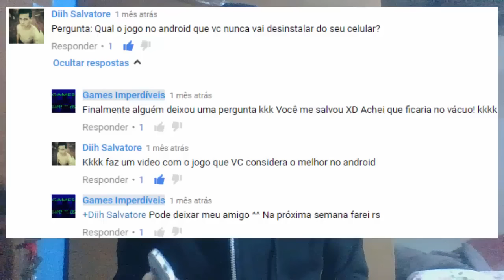Tael Dogs Responde #3: Jogo de Android que nunca desinstalaria e como o Games Imperdíveis nasceu?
Pergunta: Qual o jogo de Android que você nunca desinstalaria do seu celular?

Fala meus parceiros, inscritos e todos os amigos ou irmãos do canal Games Imperdíveis. Esse vídeo está literalmente imperdível porque contarei um pouco da história sobre a origem do canal. Por isso, peço a todos que assistam com atenção. Hoje respondo a terceira pergunta feita por um inscrito e parceiro do canal. Confira minha resposta!

Cada caso é um caso. Não fiz gameplay do jogo apresenta no vídeo porque era de instalação, se fosse de browser até faria. É raro eu jogar no meu tablet, mas o jogo que não desinstalo dele é o meu Zombie Tsunami.

Por favor galera me ajudem! Quero esse vídeo bombando porque será meu trailer inicial do canal. AGRADEÇO PELA FORÇA DE TODOS!

Está chegando agora no canal? Aproveite para inscrever-se!